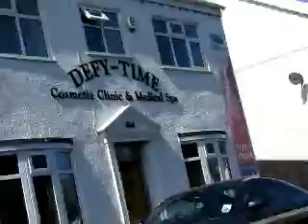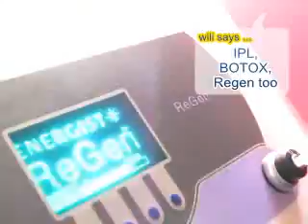Defy Time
.. laser surgery, cosmetic clinic in killay